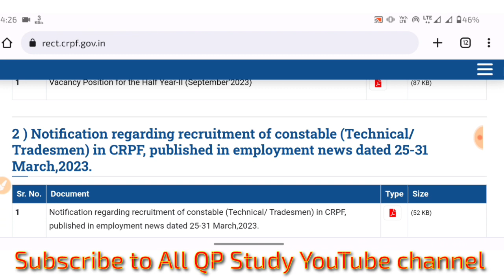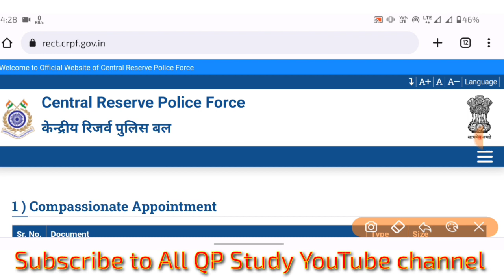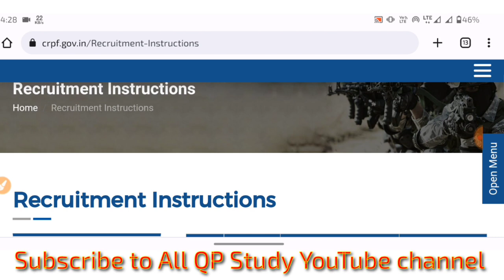खुशखबरी 🎉 CRPF Tradesman Result Date आ गया | CRPF Tradesman Result 2023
crpf tradesman ka result kab tak
crpf result 2023
crpf tradesman exam result 2023
defence study 3.0
crpf tradesman exam result date 2023,